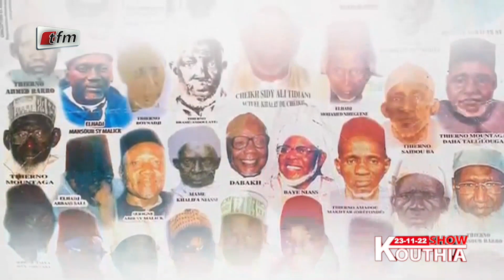Kouthia Show du 23 Novembre 2022